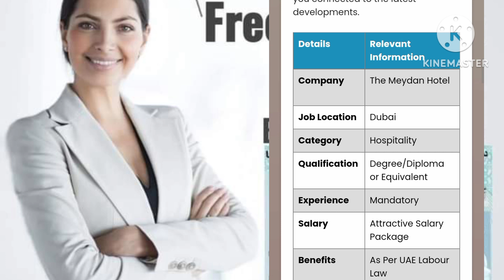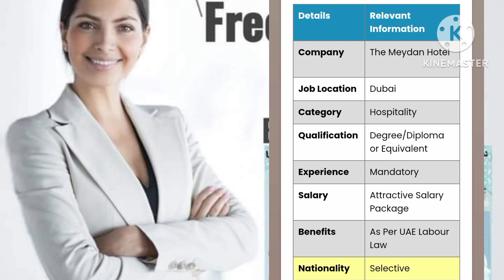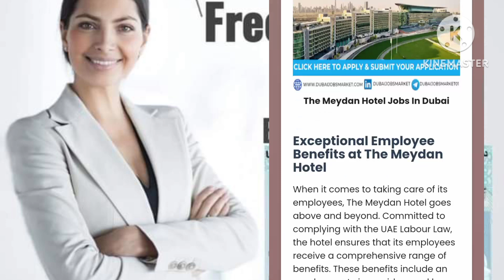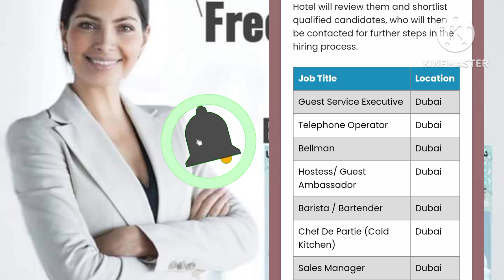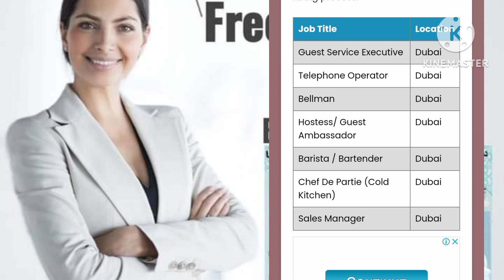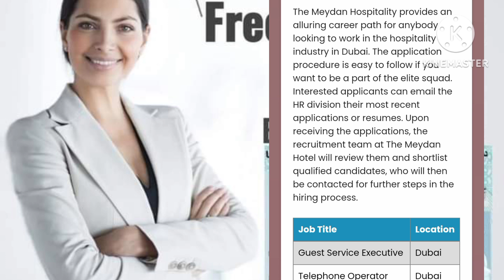Urgant Hiring For Job Vacancy Dubai 2023 || Urgant Need Staff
New Jobs In Dubai 2023 High Salary Jobs Dubai | Dubai Jobs

Dubai Jobs For Fresher 2023
Emirates Flight Catering Job 2023

37 Hotel Jobs In Dubai 2023

Apply here👇 for helper job

Adnoc Company Jobs In Abu Dhabi 2023

New Walk In Interview In Dubai

New Jobs Dubai In This Week

We Are Providing All Jobs in Complete Detail In This Video

latest job vacancy in abu dhabi
latest job dubai
today walk in interview abu dhabi
dubai walk in interview today
emirates job dubai
airports job abu dhabi